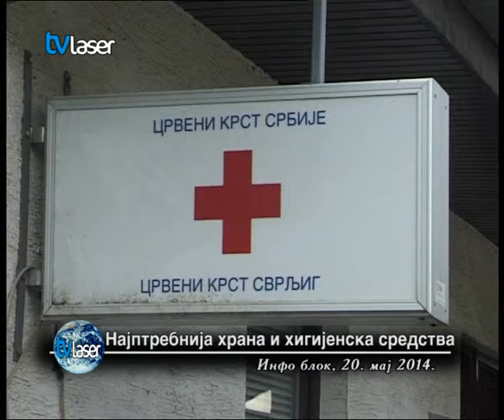Најпотребнија храна и хигијенска средства